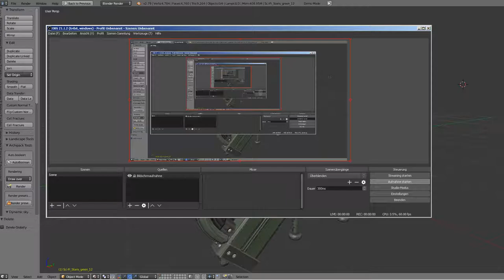Sci-Fi Stairs - 12 - Green Version